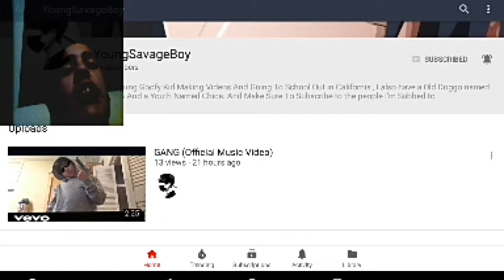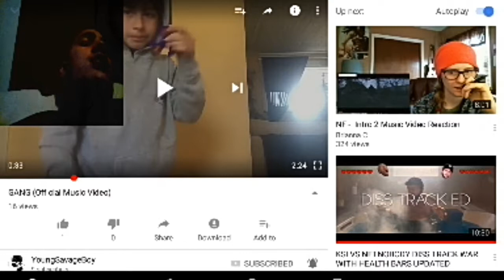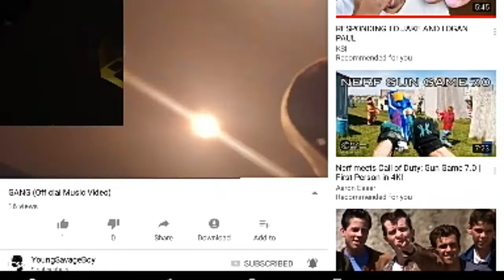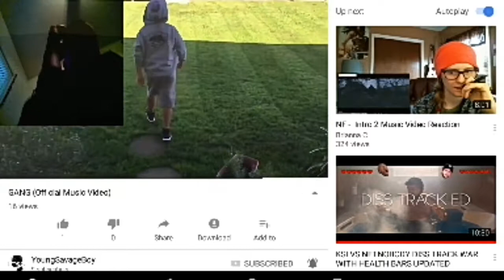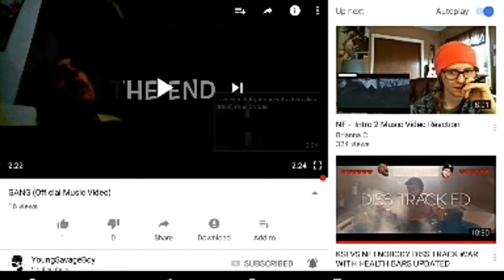Reaction to Youngboysavage-gang